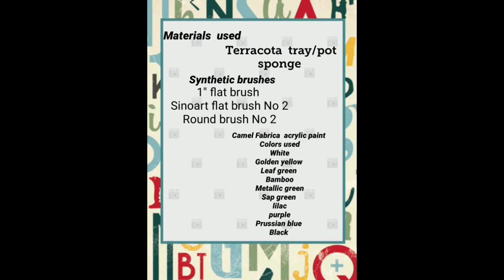Paint terracotta vase using fabric paint /Art demo.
This terracotta vase is painted using Fabrica acrylic paint.  Material used and technique is described in the video.

Musician: @iksonmusic